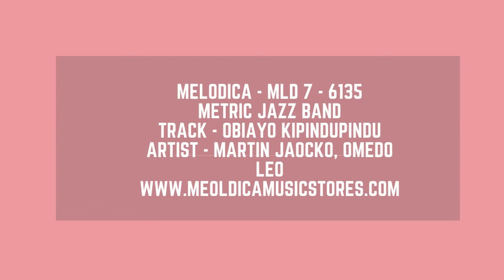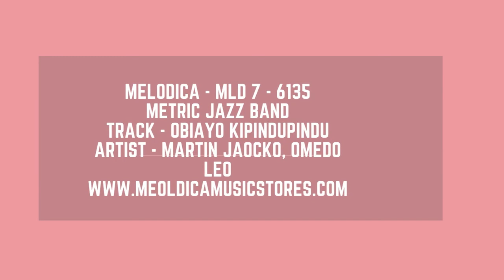OBIAYO KIPINDUPINDU - METRIC JAZZ BAND - MARTIN JAOCKO, OMEDE LEO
Best of Benga Sound, from one of the best African Jazz Band, Metric Jazz Band. Fresh from Melodica Library.